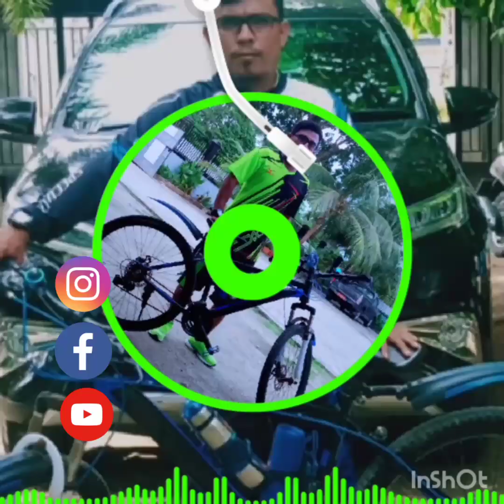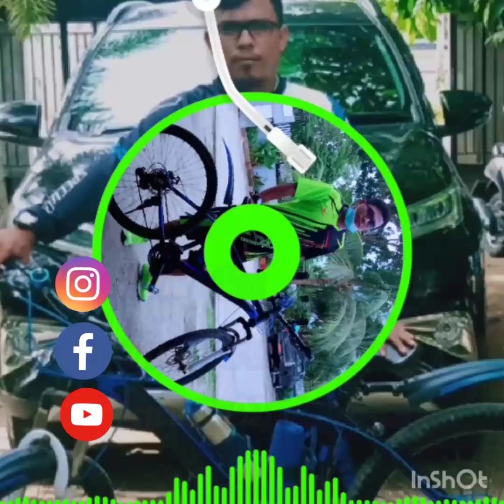Lagu Joget Remix Wakatobi-La Tuha